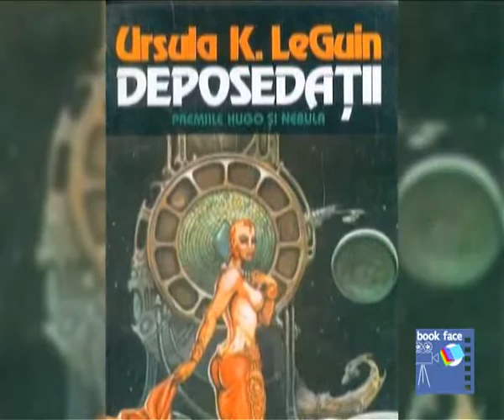Ursula K. LeGuin - Deposedații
Episod din februarie 2018

Din arhiva emisiunii Bookface, Realitatea TV - cărți prezentate de Costi Rogozanu

Arhiva completă a acestei emisiuni, până în martie 2018, e aici

Emisiune susținută de cartepedia.ro